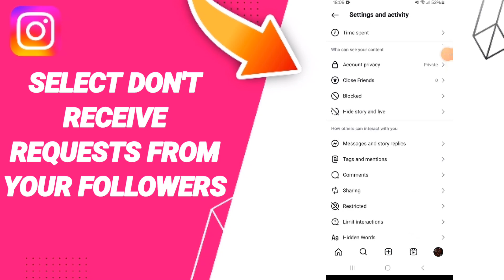How To Select Don't Receive Requests From Your Followers On Instagram App